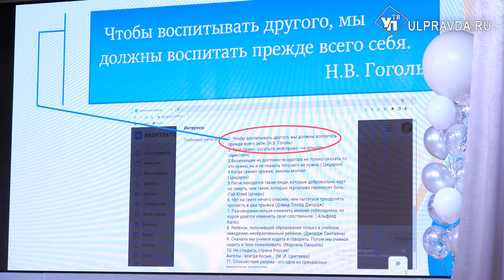В Ульяновской области выбирают лучшего учителя года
В 32 раз в Ульяновской области состязаются педагоги. 23 участника поборются за победу в конкурсе и право представлять регион на всероссийском этапе. Испытания продлятся до 24 марта.